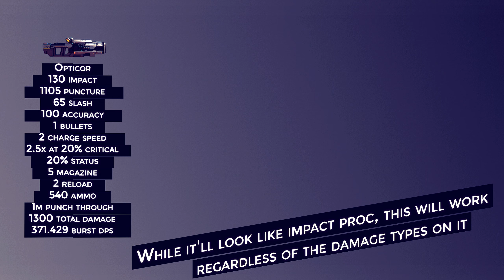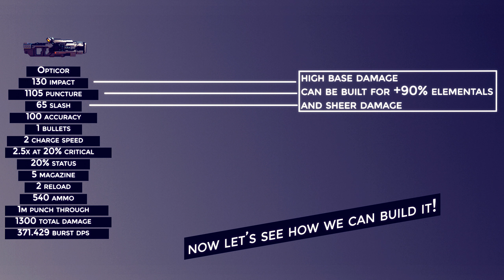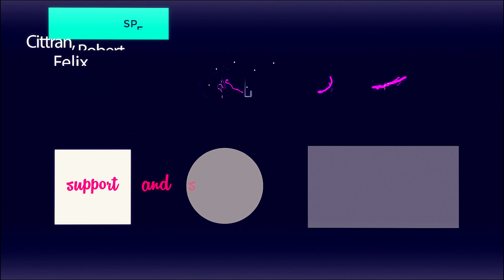Warframe : The BFG Opticor [3 Forma Build 2v1-]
Opticor: A BF-Anti-Aircraft-G! The definition of overkill

This is a comparatively shorter version of videos I usually make, my how to build series allows me to skip repetitive explanations and jump straight to the essentials and the builds!
Now this is an all-purpose build
If you want to hunt Eidolons and one-shot them I'd recommend 700% fury Chroma & replacing +60% dual stat mod with another elemental one!

Join my discrod server were we talk about anything and everything.
You can also DM me any question you have!
Glyphs will be back soon!
Go check it out and if you feel like it, consider donating :D

Thanks to
Cittran, Robert, KILIM4N, Felix, Roy, Alex, Morioh, Laura, Synesthesia, Thei, German, Saerasia, Ailanthus & Pez for already donating!

♫ Song:
•[DnB]Nomyn - Above The Clouds

❤ Socials:
My Twitter just in case I tweet something interesting, you'll be there to witness me Blood bag! By the gods, I worship Him, V8; everything will be shiny and chrome... I live, I die I live again!
What is Warframe?
You can get Warframe here
Recording and editing tools I use.
Nvidia ShadowPlay
After Effects
Illustrator
Premiere Pro
gnuplot
Pitivi on Arch Linux